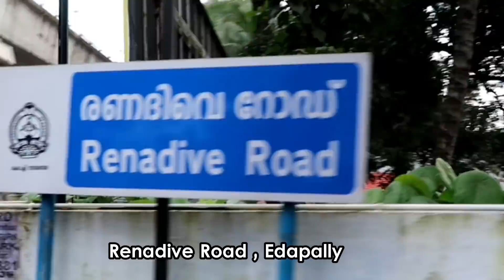| Guppy world |പലതരം ഗപ്പികളെ കണ്ടിട്ടുണ്ട് പക്ഷെ 😳👌|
കൊച്ചിയിലെ ഒരു മത്സ്യ ഫാം കാണാം ഇവിടുത്തെ പ്രധാന ആകർഷണം ഗപ്പികൾ ആണ്.  40+ ഗപ്പി ബ്രീഡുകൾ ഇവിടെ ഉണ്ട് . മറ്റു മത്സ്യങ്ങളും ഇവിടെ അനേകം .

Krishna Kumar
Renadive road
Edapally ,Kochi

Let's go to a Fish Farm in kochi (Edapally) . The main attraction of this farm is Guppy. There are more than 40 variety breeds of guppies and still more to come. Most of them are imported ones. many other variety Fishes are also there and we can see many ways of breeding facilities provided and how they are fed.

The Farm belongs to

Mr Krishna Kumar
Renadive road
Edapally ,Kochi

Gadgets  used : G7X Mark II ,Zhiyun Smooth q & Iphone 6